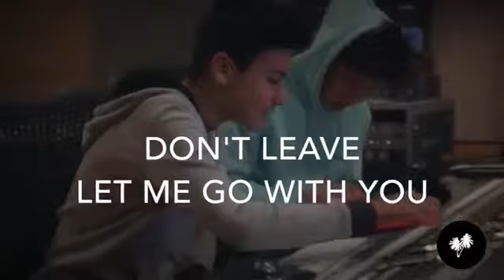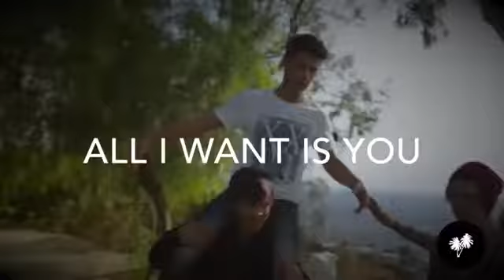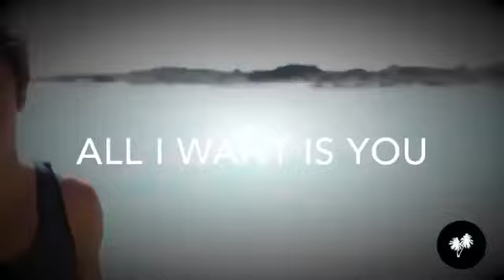all i want (daniel skye & ft.cameron dallas)